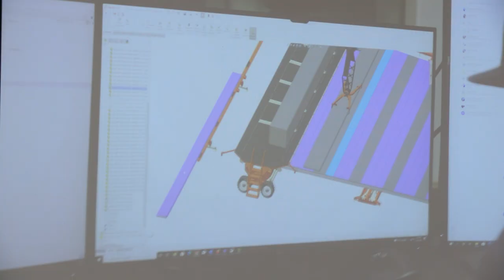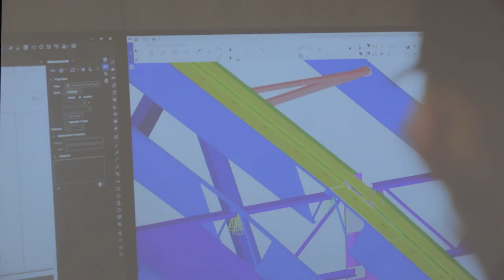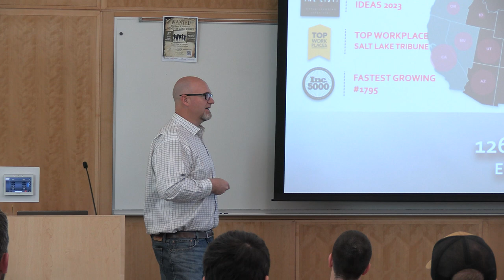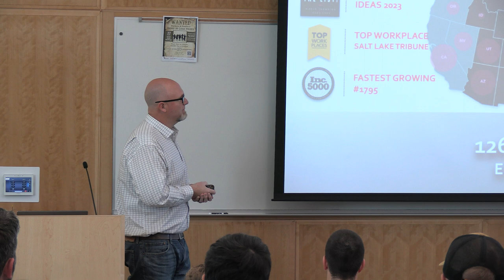Thomas Harker | SUU Entrepreneurship Speaker Series